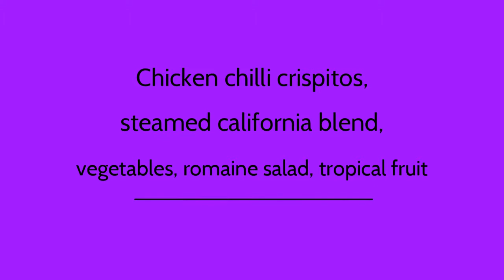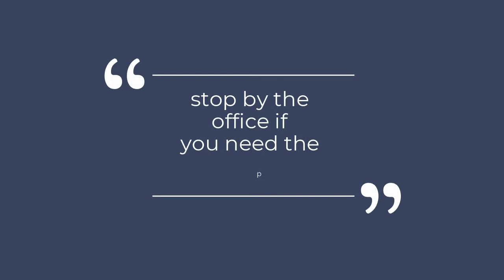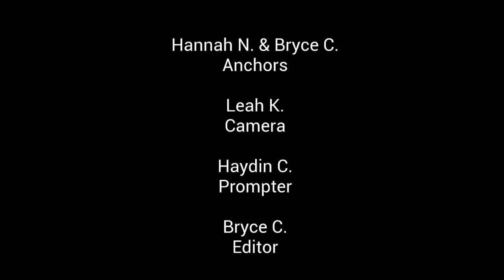GMV: October 14th, 2019